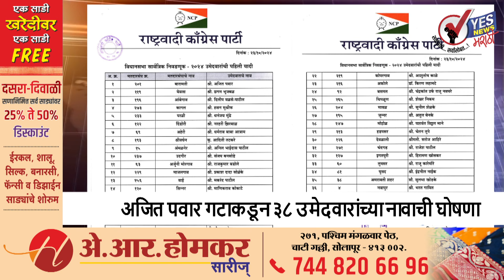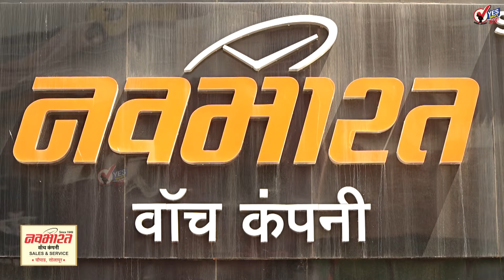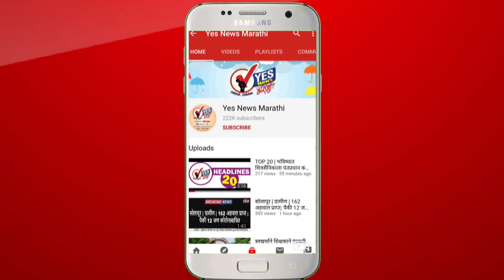TOP 25 : सांगोला आणि दक्षिण सोलापुरात महाविकास आघाडीकडून गोंधळात गोंधळ..!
महाविकास आघाडी कडून जागा वाटपामध्ये गोंधळात गोंधळ आणि इच्छुक उमेदवारांमध्ये संभ्रमाचे वातावरण निर्माण केले जात आहे. दक्षिण सोलापूर मतदारसंघातून ठाकरे गटाकडून अमर पाटील यांची उमेदवारी जाहीर केली. शिवाय त्यांना एबी फॉर्म देखील दिला. त्यानंतर संजय राऊत म्हणाले की आमच्या यादीमध्ये काही दुरुस्त्या होणार आहेत. दुसरीकडे काँग्रेसची इच्छुक उमेदवार दिलीप माने यांनी ही जागा काँग्रेसला सुटणार असल्याचा विश्वास दाखवला. राष्ट्रवादीकडून इच्छुक असलेले धर्मराज काडादी, काँग्रेसचे दिलीप माने हे वेटिंग वर असून अमर पाटील यांचीच उमेदवारी कायम राहणार का याबाबत संभ्रम आहे. त्याच पद्धतीने सांगोल्यामध्ये दीपक साळुंखे यांना उमेदवारी दिली असली तरीही महाविकास आघाडीचाच घटक पक्ष असलेल्या समाजवादी पार्टीकडून बाबासाहेब देशमुख यांची उमेदवारी जाहीर केली आहे. महाविकास आघाडीने 281 जागा जाहीर केले आहेत. सात समाजवादी पार्टीसाठी,  सीपीएम साठी तीन जागा तसेच शेकापसाठी दोन जागा सोडण्याचा निर्णय झाला आहे. त्यामुळे आता शहर मध्य मतदारसंघातील जागा महाविकास आघाडीकडून सीपीआयला म्हणजेच आडम मास्तर यांना सुटेल का तसेच सांगोल्यातून शेकापच्या बाबासाहेब देशमुख यांना महाविकास आघाडी पाठिंबा देईल का याचा संभ्रम कायम आहे